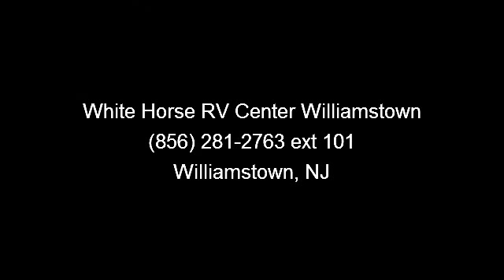2005 Fleetwood Bounder - White Horse RV Center Williamstown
2005 Bounder by Fleetwood 32W Double Slide-out CS8845 - and nbsp;Ford Triton V-10, Ultraleather driver and amp; passenger seats, tilt and amp; cruise, power heated mirrors, dash fans, auxiliary start switch, battery disconnect, AM/FM/CD/cassette, Onan 5500 watt generator, automatic electric leveling jacks, back-up camera, dual A/C's with Energy Management System, solar panel, systems monitor panel, front overhead 27-inch flat screen TV, TV antenna w/booster, DVD/VCR combo, cable hook-up, DSS manual lift satellite dish (receiver not included), lounge recliner, raised panel overhead cabinets, dual pane windows, Torque windows upgrade, pleated night shades, full extension drawers, double stainless sinks w/single lever faucet, sink cover cutting board, galley solid surface countertop, Fantastic fan, 8 cu.ft. Dometic double door refrig/freezer, 3-burner range with oven and amp; range cover, convection microwave, whole coach water filter system, full bath with molded ...read more